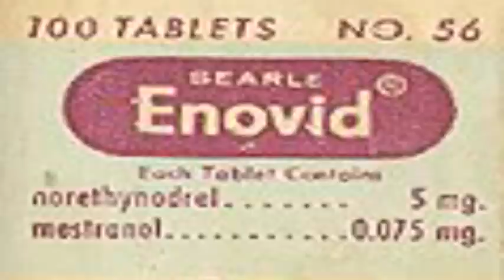Today in History May 9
Highlights of this day in history:  The FDA approves the first birth control pill; FCC chief Newton Minow condemns TV programming; Richard Byrd and Floyd Bennett fly over the North Pole; Journalist Mike Wallace and singer Billy Joel born.  (May 9)